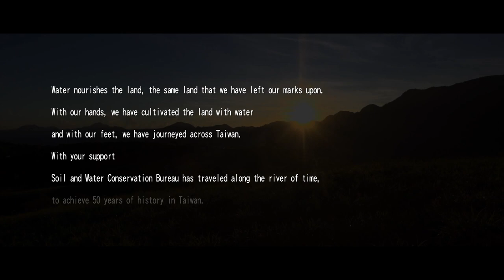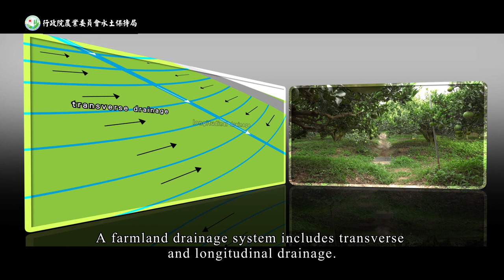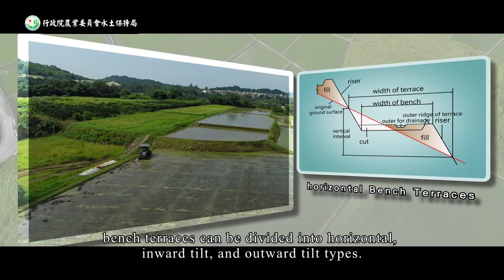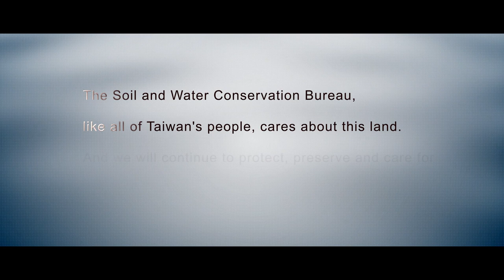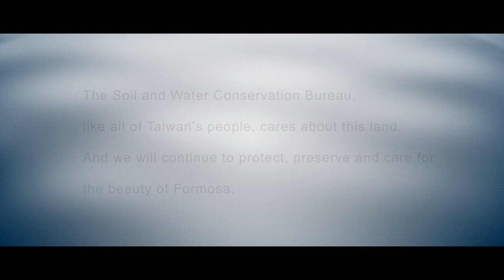Soil and Water Conservation measures on slope farmland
This firm was produced by SOIL AND WATER CONSERVATION BUREAU in Taiwan. It records some particular farmland measures at slope areas in past 50 years, as well as it introduces the history of the Bureau.